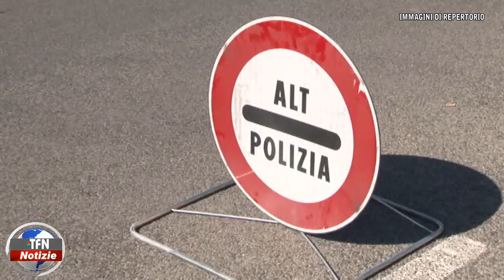Enna, polizia di Stato predispone controlli per il contrasto della criminalità organizzata